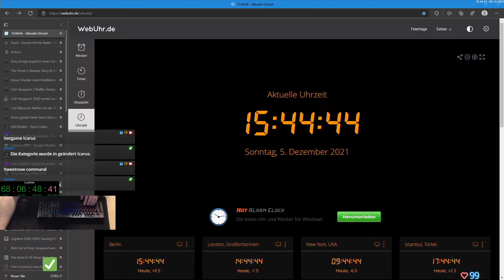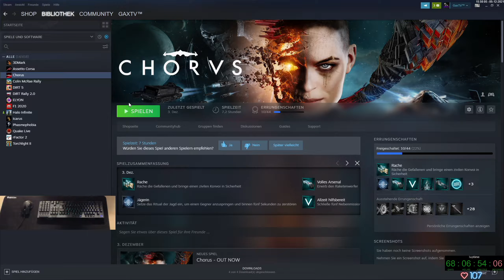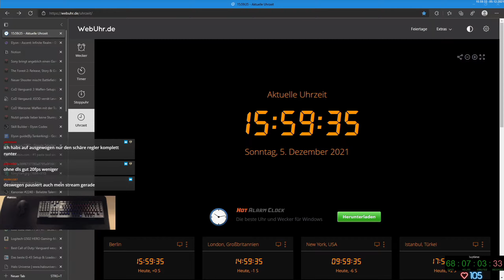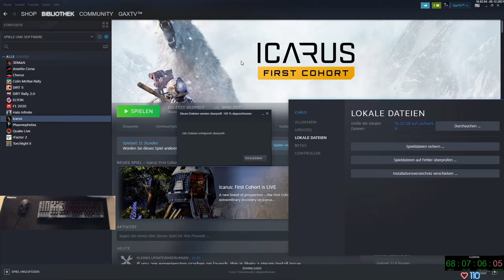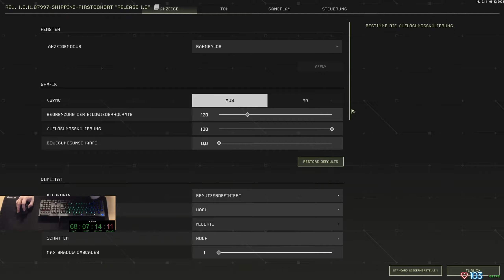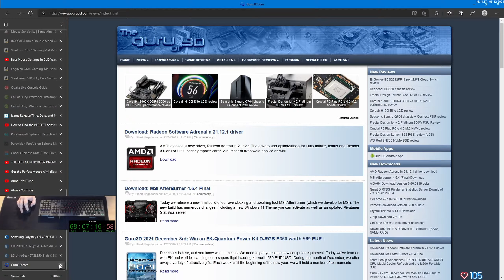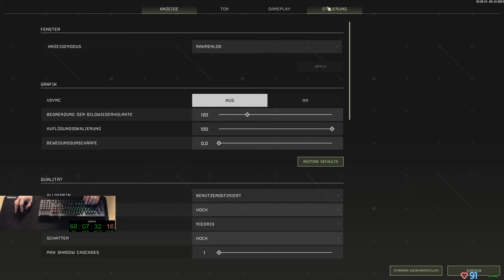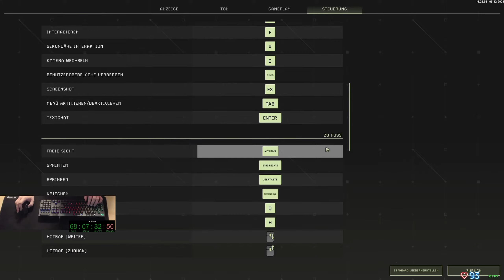Gax spielt ICARUS - Tag 02 Teil 01 - geiles Open World Survival Crafting Game von Dean Hall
Icarus ist ein Open-World-Survivalspiel mit Crafting-Fokus von Dean Hall, dem Erfinder von DayZ. Der Spieler muss dabei entweder solo oder im Koop auf einem fremden Planeten überleben und dazu Ressourcen sammeln, Nahrung auftreiben, einen Unterschlupf bauen und sich gegen Wildtiere verteidigen.